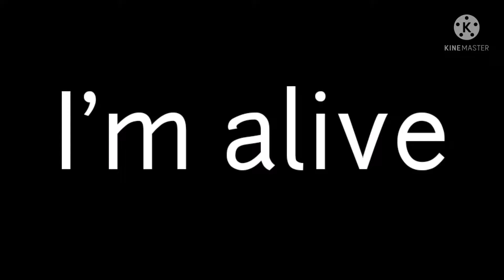I'm alive (read pinned comment)